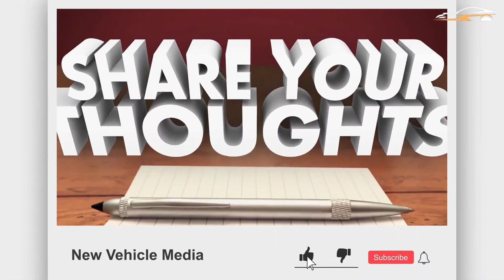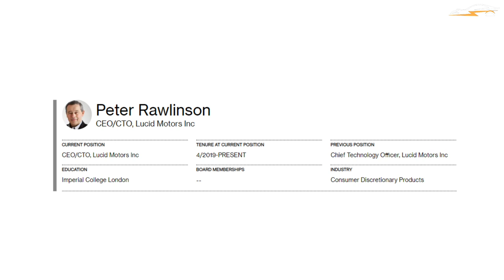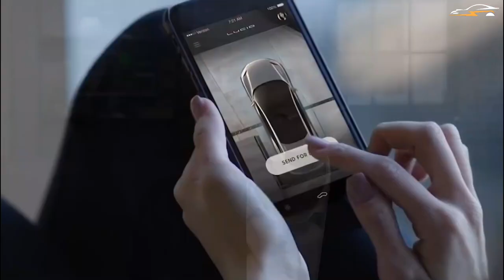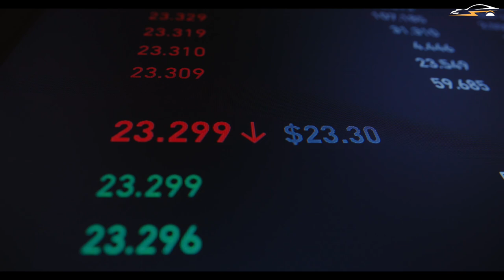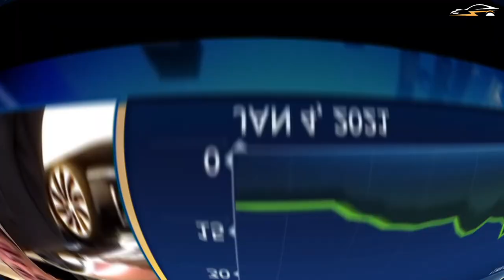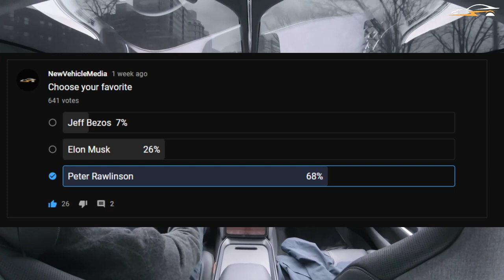Peter Rawlinson | The man behind Lucid Motors! (Biography)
Peter Rawlinson is an admirable, visionary leader in the EV manufacturing world. His success in leadership and organization sets the perfect example for every aspiring leader in the corporate world. His work has proven to impact us directly and indirectly in our daily lives, and he has continued to transform the EV industry with his wonderful works. Currently, he is the Chief executive officer and Chief technological officer at Lucid Motors. We principally recognize him for the engineering of the outstanding Tesla Model S and the all-new Lucid Air Sedan. Today, we take a deep dive into the life of Mr. Peter Rawlinson.
Timecodes
0:00 Intro
1:06 Rawlinson earlier years
1:52 Peter Rawlinson at Tesla Motors
3:10 Joining Lucid Motors
5:36 Mr Rawlinson's’ Focus
7:06 Events
7:53 Wrap up